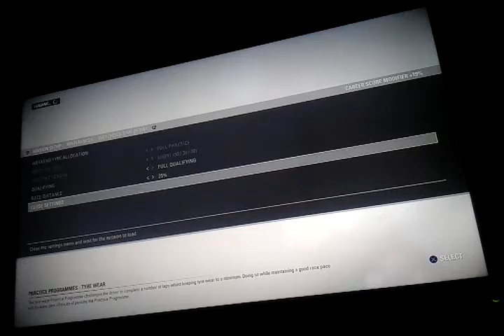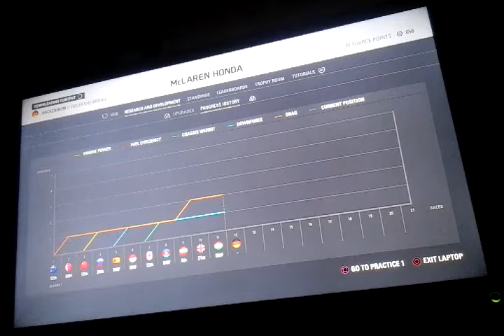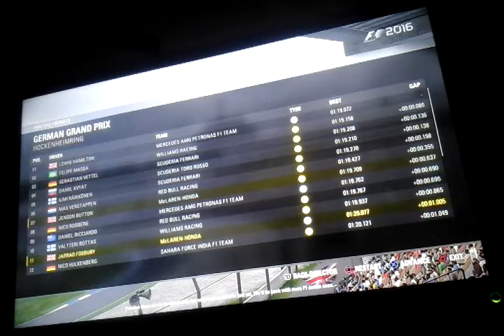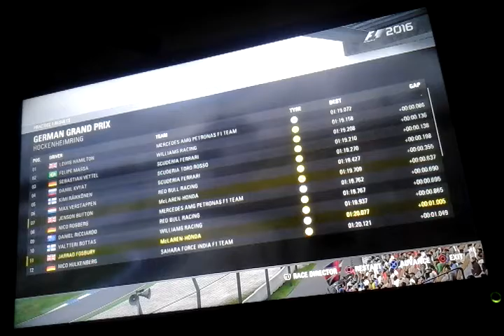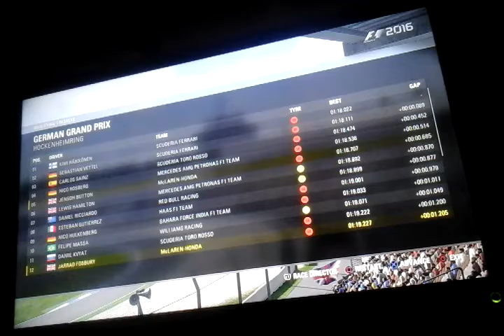F1 2016 season 1 ep 12 part 1 practice and Qualifying